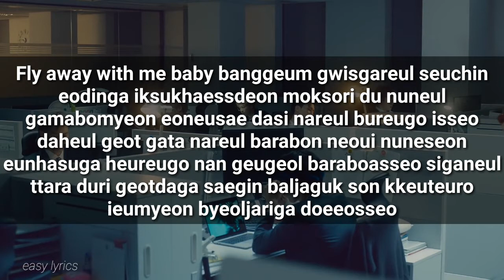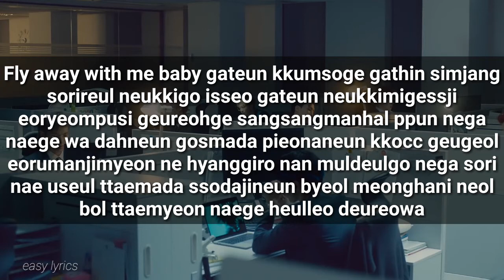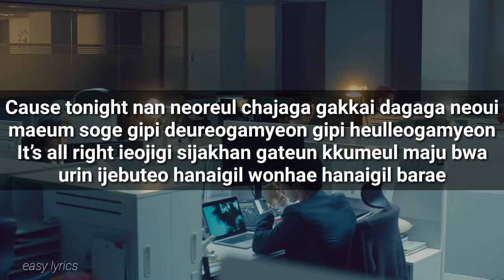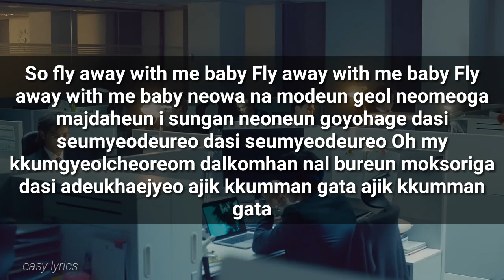NCT 127 - 'Fly away with me' Lyrics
Song: NCT 127 - Fly away with me